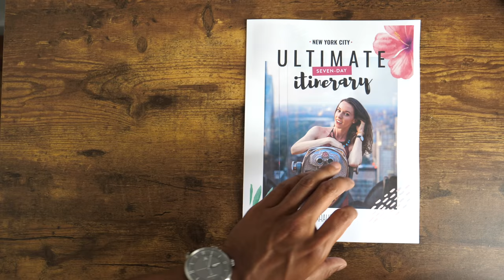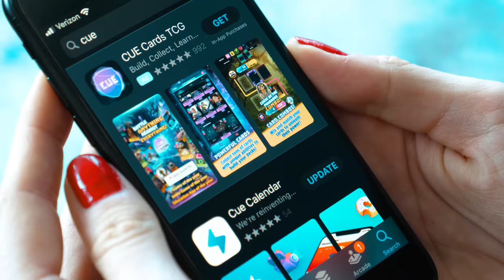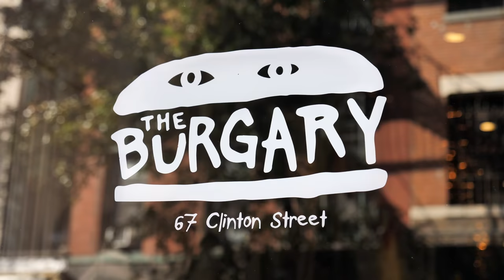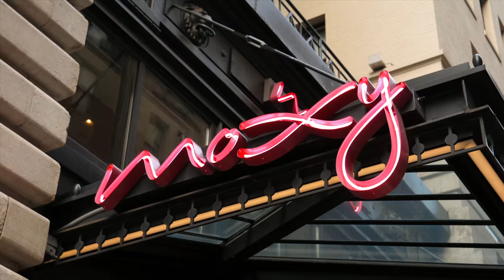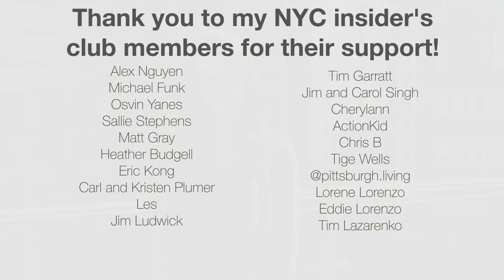Best things to do in NYC now (the NEW and IMPROVED travel guide)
Follow me on Cue to get access to my content and events calendar

What is there to do in NYC today? In this new and improved guide, I share the best things to do in New York City now. You'll learn my top picks of things to do, eat, see, and experience in the city. As a New Yorker, this is a no-BS guide!

RESOURCES:
Equipment used to shoot this video